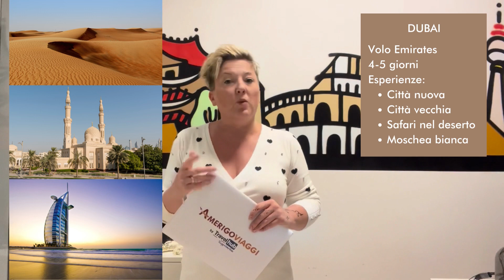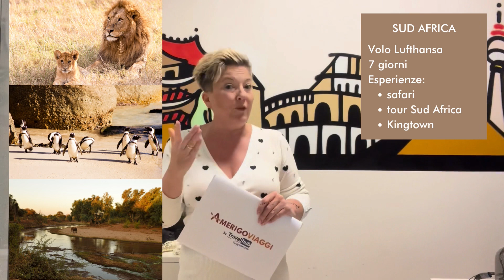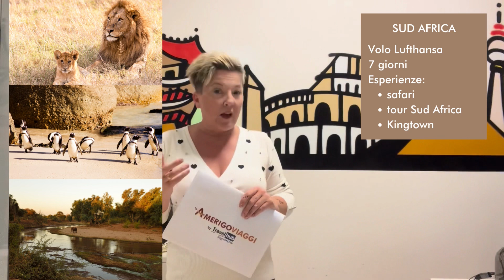Ep. 7 Laura Scotti: Destinazioni aggiuntive per il tuo viaggio di nozze a Mauritius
Vuoi pianificare un viaggio di nozze a Mauritius? Aggiungi un pizzico di avventura alla tua esperienza! Visita il nostro canale YT e guarda la nostra nuova puntata dedicata ai viaggi di nozze! 🥰✈️